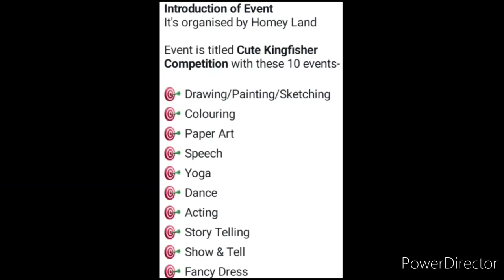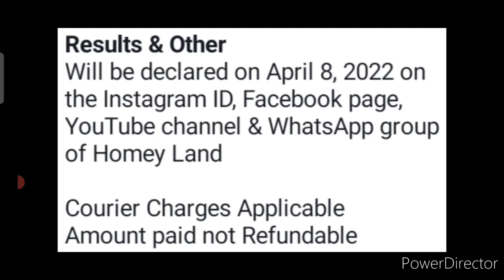Online Competition 2022🔥🥰Win Trophy🏆Medals🥇Momento😍Drawing, Painting, Speech, Dance, Story, Dressing